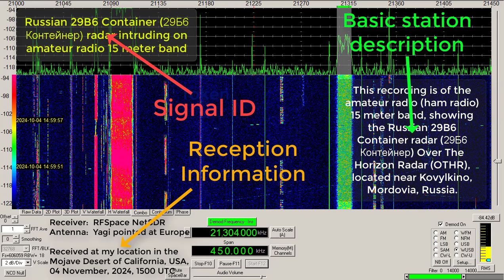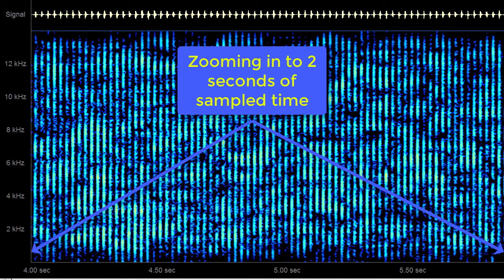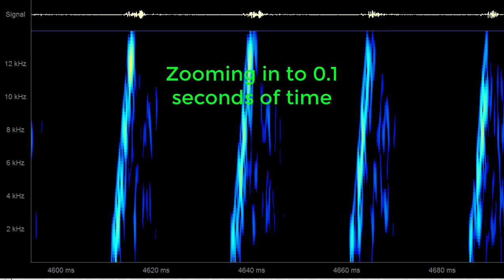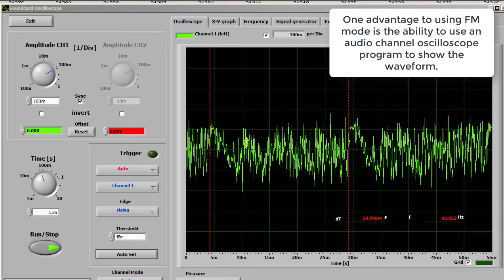Russian 29B6 Container radar in ham 15 meter band, 21311 kHz, 04 November, 2024, 1500 UTC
This is the Russian 29B6 Container (29Б6 Контейнер)  HF Over The Horizon Radar (HF OTHR) from their base near Kovylkino, Mordovia, Russia, intruding in the amateur radio (ham  radio) 15 meter band.  In the video you can also see the British PLUTO radar in the same ham band, but I will do a separate video on that radar in this band.

The ham radio 15 meter band runs form 21000 kHz to 21450 kHz, in this case the radar is ~14 kHz wide, and on a center frequency of 21311 kHz, so that the radar is entirely well inside the edges of the 15 meter band.

The 29Б6 Контейнер radar has several modes, but the mode shown here is its most commonly used waveform.  The waveform is Interrupted Linear Frequency Modulated Continuous Wave (ILFMCW), also called Frequency Modulation On Pulse (FMOP).  It is using a chirped bandwidth of about 14 kHz and a Pulse Repetition Interval (PRI) of about 0.025 seconds.  The Pulse Repetition Frequency (PRF) is the inverse of the PRI, making the PRF about 40 Hz.   The Chirp Rate varies, in this case being something near 3.5 MHz/sec.  From the bandiwdth and PRI measurements we can begin to make calculations of probable simplistic radar performance limitations.  The usable range is probably something less than 3750 km, and the range resolution (the ability to differentiate two targets in range) is about 10.7 km.

Recorded at my location in the Mojave Desert, California, USA, on 04 November, 2024, at 1500 UTC. The receiver used was an RFSpace NetSDR, and the antenna was a Yagi pointed at Cyprus.